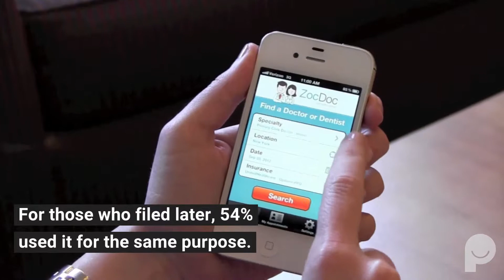PHARMATIVE: The Depressing Way Americans Are Spending Their Tax Refunds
Got a tax refund coming?
If so, the JPMorgan Chase Institute has a pretty good guess as to how you'll spend it.
They found a "dramatic link between healthcare spending and tax refunds."
For those getting their refund in February, 64% of spending was on deferred care.
For those who filed later, 54% used it for the same purpose.